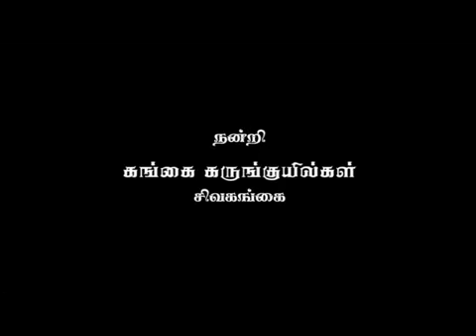சொல்ல சொல்ல குடிக்கிறான். film by shakthi bharathi / ANNAM RG studio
கங்கை கருங்குயில்கள் அரசு சார்பாக நடத்திய மது ஒழிப்புப்பிரச்சாரம்.